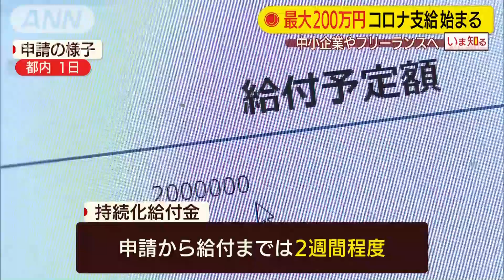最大200万円“コロナ支給”始まる 中小企業などへ(20/05/08)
収入が半減した中小企業やフリーランスへの給付金の支給が始まりました。

　梶山経済産業大臣：「事業者の皆さまに一日も早い振り込みが可能となるよう引き続き全力を尽くす」
　新型コロナウイルスの感染拡大を受け、政府は収入が50％以上減少している中小企業に最大200万円、フリーランスを含む個人事業主に最大100万円を給付します。7日までの申請件数は約50万件ですが、8日に支給されるのはそのうち約2万3000件の見通しです。申請から給付までは通常、2週間程度かかるということです。